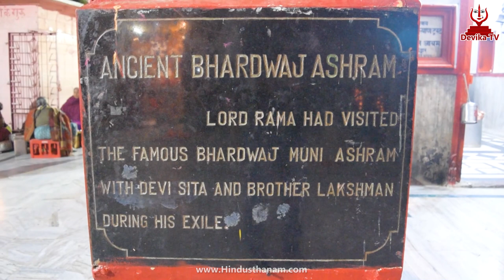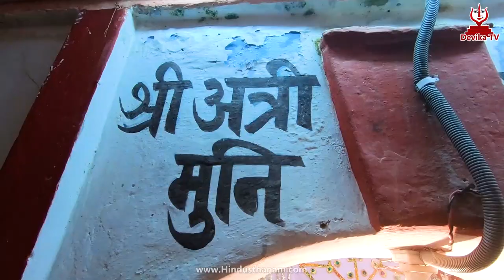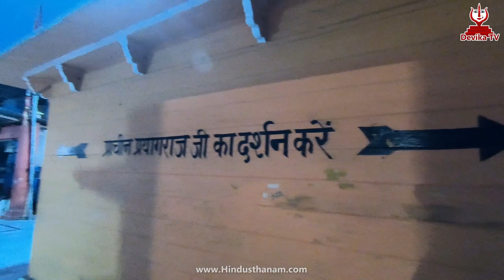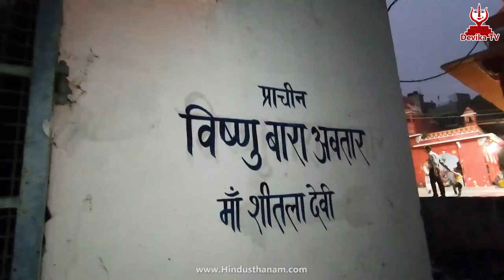भरद्वाज ऋषि आश्रम का सम्पूर्ण दर्शन | Maharshi Bharadwaj Ashram Prayagraj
भगवान् श्रीराम ना केवल भारतीय संस्कृति बल्कि भारतीय इतिहास का भी एक प्रमुख चरित्र है। जब उन्हें वनवास मिला तो उन्होंने  इस आपदा को भारत के महान ऋषियों और तपस्वियों के ज्ञान प्राप्त करने का सुअवसर समझा। इसी कारण वनवास की अपनी यात्रा में वे  सबसे पहले पहुंचे प्रयागराज में स्थित ज्ञान और विज्ञान के सागर ऋषि भारद्वाज के आश्रम में।

भरद्वाज मुनि बसहिं प्रयागा। तिन्हहि राम पद अति अनुरागा॥
तापस सम दम दया निधाना। परमारथ पथ परम सुजाना॥

ऋषि भारद्वाज ने भगवान् राम, देवी जानकी और लक्ष्मण का स्वागत किया और अपने ज्ञान से उनका मार्गदर्शन किया। ऋषि भारद्वाज ने ही श्रीराम को चौदह वर्ष चित्रकूट में निवास करने का सुझाव दिया था। क्योंकि यह स्थान हर प्रकार से शांत, सुरक्षित और प्राकृतिक सौंदर्य से भरपूर था।

इसके बाद जब भरत श्रीराम को वापस लाने के लिए चित्रकूट जा रहे थे, तब उन्होंने भी प्रयाग में  रुक कर भरद्वाज ऋषि का आशीर्वाद लिया था।  यही नहीं रावण का संहार करके जब  श्रीराम सीता और लक्ष्मण के साथ पुष्पक विमान से अयोध्या वापस लौट रहे थे, तब भी भरद्वाज ऋषि का आशीर्वाद लेने के लिए उन्होंने कुछ समय भरद्वाज आश्रम में ही बिताया था।

इस आश्रम में भारद्वाज ऋषि ने एक शिवलिंग स्थापित किया था। यह शिव विग्रह आज भी पूजा जाता है। इन्हें भारद्वाजेश्वर शिव कहा जाता है।

यहाँ ऋषि अत्री व उनकी पत्नी अनुसूया, ऋषि याज्ञवल्क्य, ऋणमोचन, पापमोचन, सत्यनारायण एवं देवी के कई रूपों को समर्पित मंदिर हैं। भगवान् शिव यहाँ कोटेश्वर महादेव के रूप में विराजमान हैं।
Products I used for making this Video :

Gopro Camera
Audio Recorder
Recorder Accessory Pack
Color Mic
Handheld Camera Stabilizer